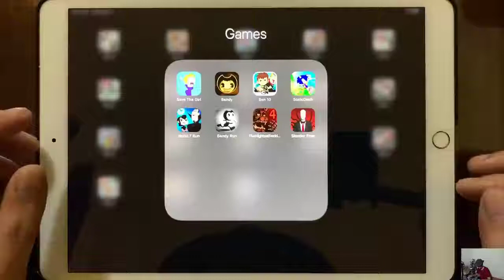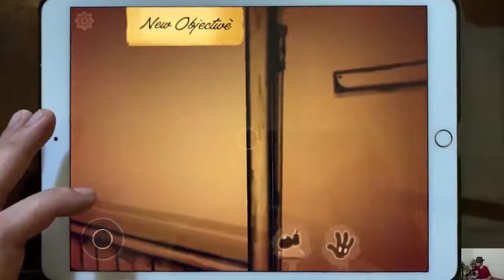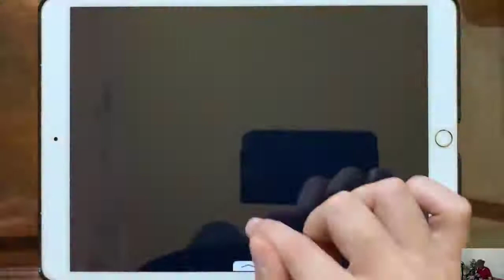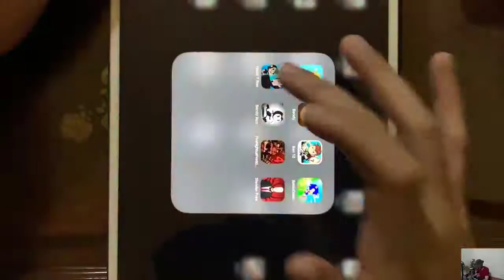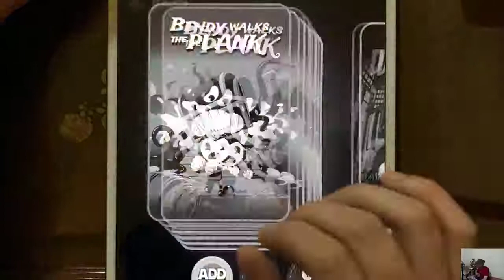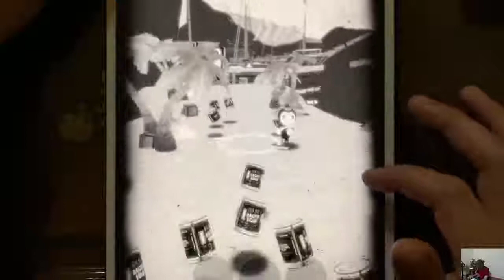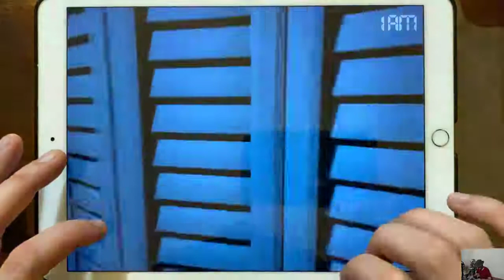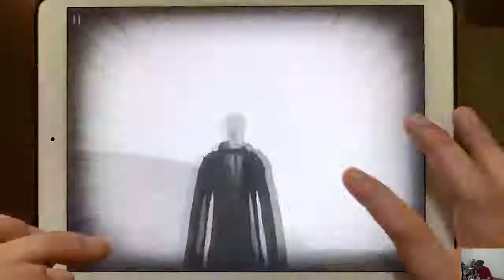Ben10 SonicDash HotelTRun BendyRun FiveNight Fredds4 SaveTheGirlBendy